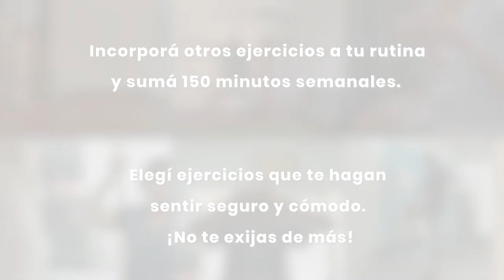Capítulo 1 | Durante esta cuarentena, quedate en casa y mantenete activo